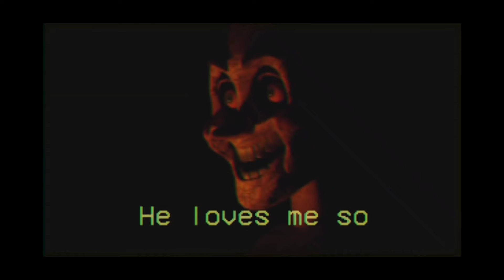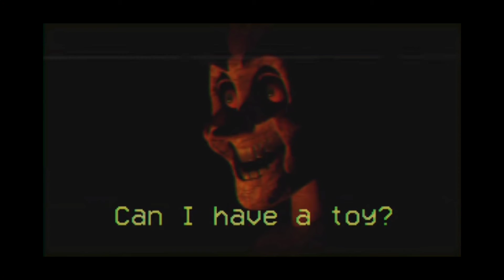T̷̗̓o̸͎͊t̵̺͂ã̵̦l̵̖̓l̵͔̾ý̷̖ ̷͇̓N̵͎̍o̵̜̎r̸̳̃m̷̢̂a̶͉͝l̶͓̃ ̶͎͋V̶̞̈́i̶̛̘d̸̲͑ẻ̵͇ơ̷͈